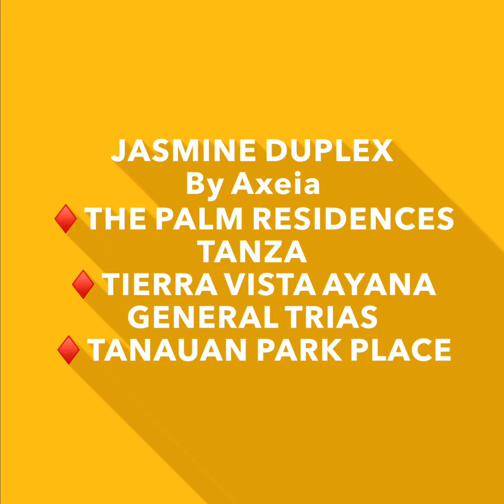February 15, 2020